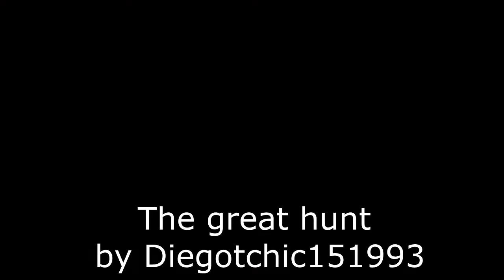Złote Innosy 2013 - Montaż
MONTAŻ:
Top Secret (ALeazarek)
Lord Edmund (LaresGothic)
Siła odwetu (Piotrd48)
TES IV - Przebudzenie (ArhibaldWest)
Viejo Fábula (ZakonKrwii)
Zemsta upadłych (Michaduo)
Super Zenon - Legenda Khorinis (PLMachinimaGothic)
Zabójca (wrzod121)
Death Note Opening (yetem123)
Jezus z Khorinis (KrzysiekzBlaviken)
Diamentowa kopalnia (Raelag2510)
Na patrolu 3 (Atachualchua)
Miasto Grzechu (PaPaTVgmp)
Gladiator 2: Krew i Piach (Lester561)
Pierwszy dom od lewej (TheMartino07)
Anatol z Khorinis (Bardzo Rozpu) ZDYSKWALIFIKOWANY
[Teledysk] Gothic Rap - Sługa (Bezifabr)
Wilhelm Tell (Dan Savio)
Profesja: Złodziej 2 - Ultio (Rekson971)
Monstrum (TheNewGornkiller)
Gothic II + Counter Strike 1.6 (JariGothicFun)
Próba odwagi (MaciejSky)
Klątwa Rozpierniczatotrona (Grzesiu9347)
Żywe trupy (GothicPowerOfficial)
Cień nadziei (Grochu Machinima)
Dzień z życia Laresa (mansto97)
TES IV:Kosmiczna Tajemnica Wiedźmy (MrObekful)
The Great Hunt: Avicii - Hey Brother (Andrzej Biernacki)
Chłop z jajami (Khvaser)